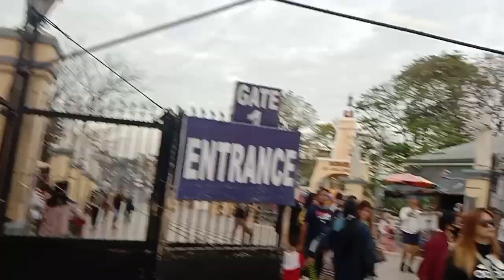manaoag Church To bolinao beach episode 1 😁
manaoag Church
To bolinao beach  VLog 🤜🤛🙂